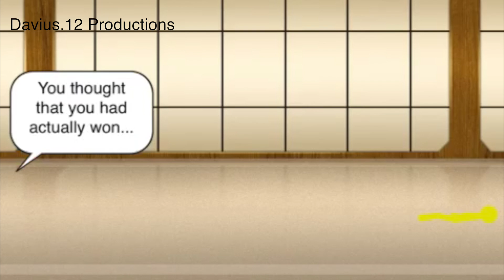Ultimate Stick Battle Part 4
Sorry I didn't upload anything last week. I just went to high school, so I was kind of busy. But the good thing is that I made this video and I think that it turned out pretty well. I tried Stick it Action, to see how good it was, and I think that it is really good, especially since it has preloaded backgrounds and objects like weapons.

I will be making Ultimate Stick Battle Part 5 in the near future! Also, if yuou liked any of the blooper animations that I put at the end of the video, comment below on whether you would like me to continue any of them, and when in the video it was shown (The Time).